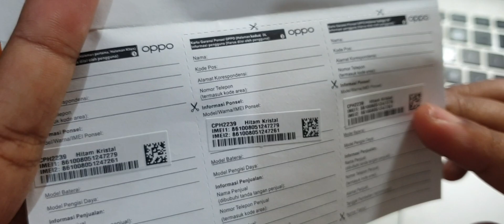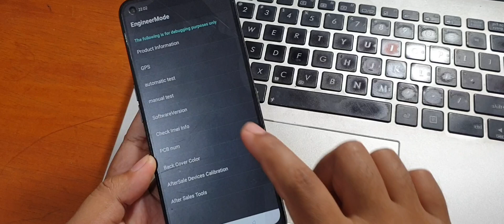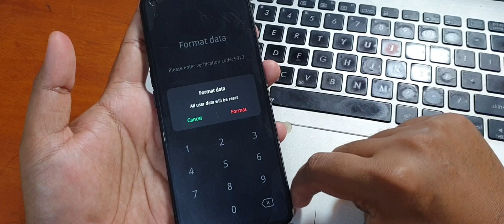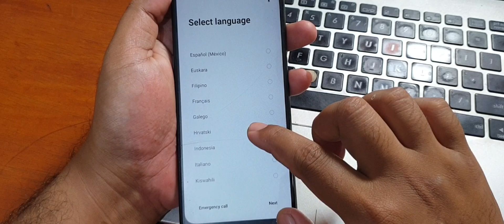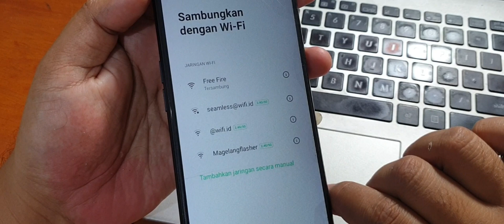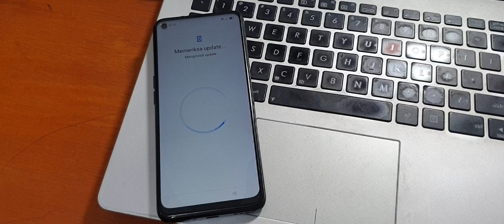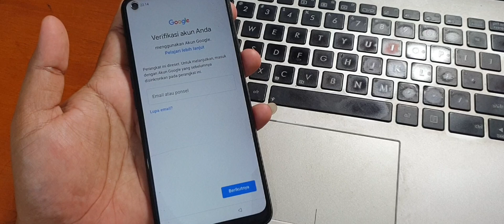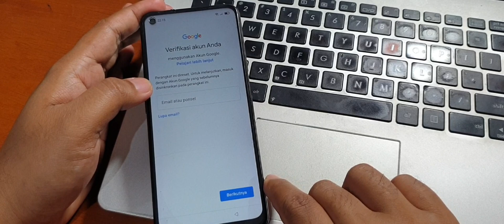Hapus Sandi Oppo A54 Lupa Kunci Layar Tanpa Komputer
Hapus Pola Oppo A54 Lupa Kunci Layar Tanpa Komputer. Ternyata semudah ini untuk mengatasi oppo a54 yang lupa kunci layar baik itu sandi pin atau pola.